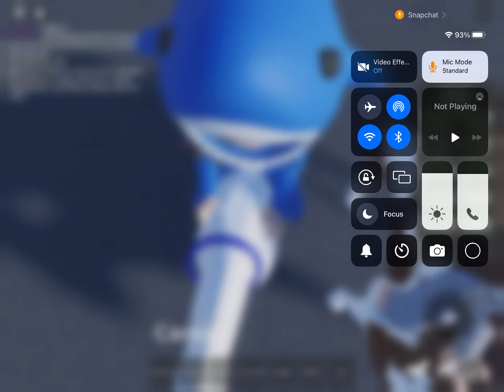This was interesting…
More entertainment coming your way I hope this made you laugh